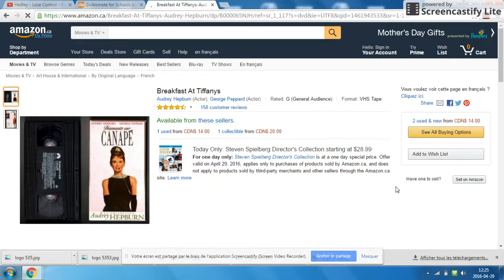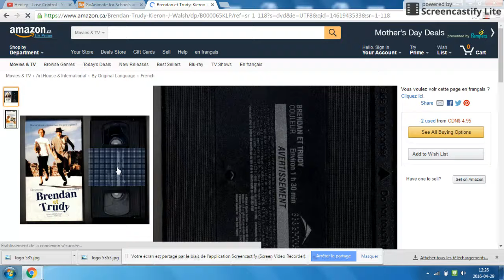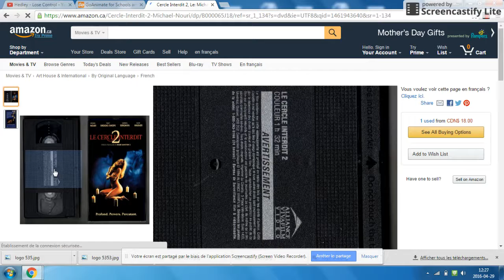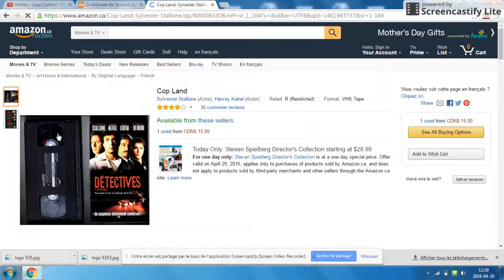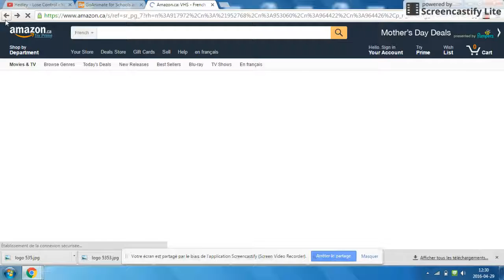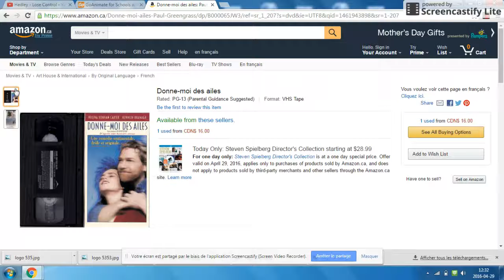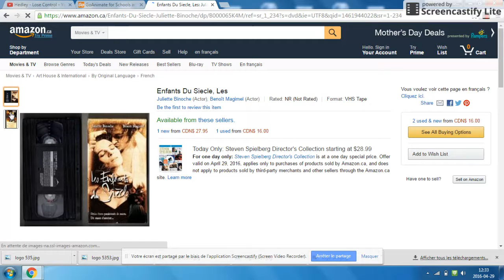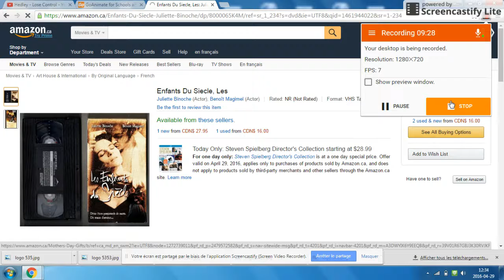More VHS Live Streem (With RedCraft Gaming and Christie Asenaux